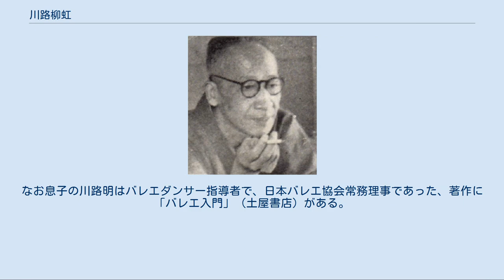川路柳虹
川路柳虹 川路 柳虹（かわじ りゅうこう、明治21年（1888年）7月9日 - 昭和34年（1959年）4月17日）は明治・大正・昭和期の詩人、評論家。
本名は誠。
 幕末の旗本・外国奉行、川路聖謨の曾孫。
祖父は川路彰常（あきつね）。
父は川路寛堂、母は花子（浅野長祚の五女、母方の祖父は岩城隆喜）。
 東京府芝区三田生まれ。
幼少期は福山市や淡路島の洲本で過ごした。
洲本中学時代から文学に関心をもち『中学世界』などに投稿を始めた。
 1903年（明治36年）、京都の美術工芸学校に入学した後もそれは続き、『文庫』や『新声』などに多くの作品が掲載された。
河井酔茗の主宰する詩草社に参加。
 1907年（明治40年）、口語体自由詩「塵溜」などを『詩人』に発表して注目され、詩壇に大きな波紋を投じた。
 その後、東京美術学校（現・東京芸術大学）に進む。
詩作は旺盛で『早稲田文学』、『文章世界』、『創作』などに発表。
 1910年（明治43年）、処女詩集『路傍の花』を出した。
口語自由詩を収録した最初の詩集としてその意義は大きく、七五調などの古い詩型を破り言文一致による新しい詩を創造したことで、詩における自然主義的革命が実現したといわれている。
 1913年（大正2年）、東京美術学校日本画科卒業。
その後 三木露風を中心とする詩誌『未来』の同人として活躍。
1914年（大正3年）の第二詩集『かなたの空』には象徴詩の技法がみえる。
 新進詩人として1918年（大正7年）『勝利』、1921年（大正10年）『曙の声』などの詩集を出した。
曙光詩社を創立。
評論やフランス詩壇の紹介の仕事も進めた。
1922年、詩集『歩む人』以後は抒情性を脱し、知性派主知的詩人としての特色を強めた。
 1927年（昭和2年）外遊、パリ大学で東洋美術史を学び、美術評論家としても知られ『現代美術の鑑賞』（1925年（大正14年））、『マチス以後』（1930年（昭和5年））などの美術評論の著書もある。
評論でも『詩学』など著書も多い。
 象徴主義詩人のポール・ヴェルレーヌ詩集も選訳した。
少年期の三島由紀夫が、詩の面で師事した（回想記『私の遍歴時代』より。ちくま文庫で新版、他に中公文庫版「太陽と鉄」に収録）。
 1958年（昭和33年）、『波』などにより日本芸術院賞受賞。
1959年4月17日、脳出血のため杉並区成宗の自宅で死去。
70歳没。
戒名は温容院滅与知徳柳虹大居士。
没後に遺稿詩集として『石』が上梓された。
墓地は多磨霊園10区。
なお息子の川路明はバレエダンサー指導者で、日本バレエ協会常務理事であった、著作に「バレエ入門」（土屋書店）がある。